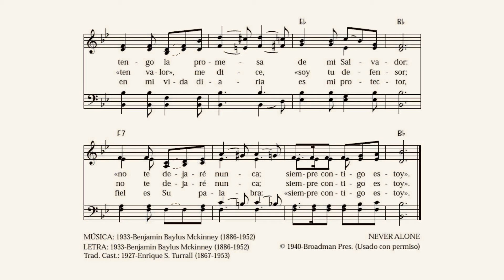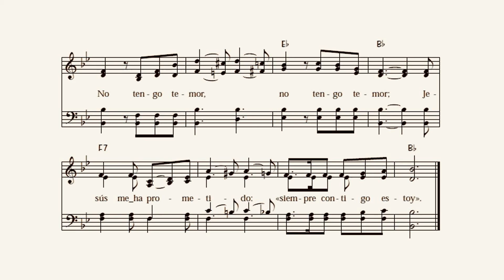097 – No tengo temor (Adoración XXI - UEBE)